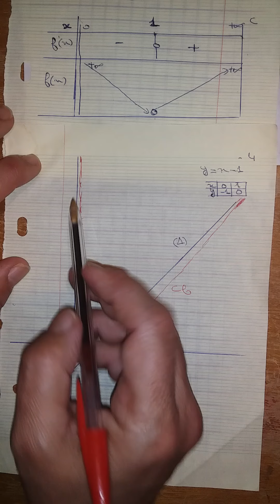تصحيح تمرين في الدوال اللوغارتمية